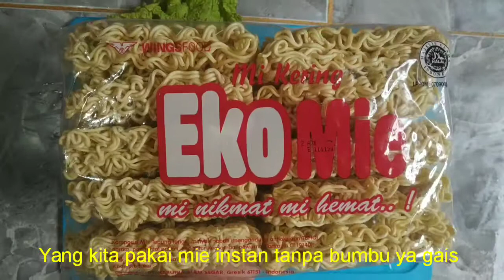Cara Sehat & Enak Bikin Mie Instan Untuk Anak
Ketika kita ingin menikmati mie instan, terkadang anak-anak ikut tergoda dengan bau mie instan yang khas yang bikin perut lapar.. Alhasil si anak merengek minta ikut makan.
Dari pada makan mie instan yang kurang sehat untuk anak-anak, mending kita buat sendiri yuk bunda..
Di video ini saya membuat mie instan dengang sayur dan telur.. Gak cuma enak tapi kaya gizi juga utk anak..
Yuk tonton videonya sampai selesai ya bunda